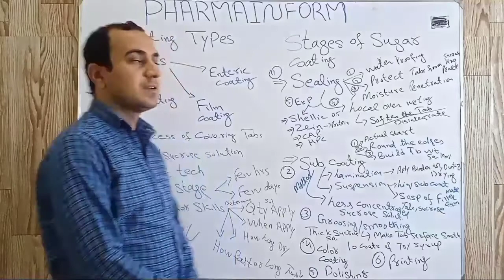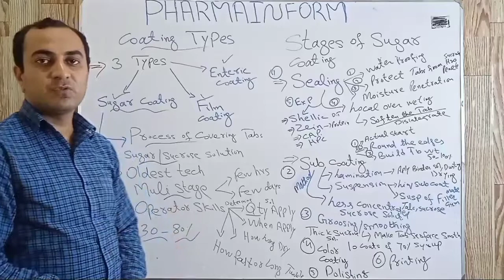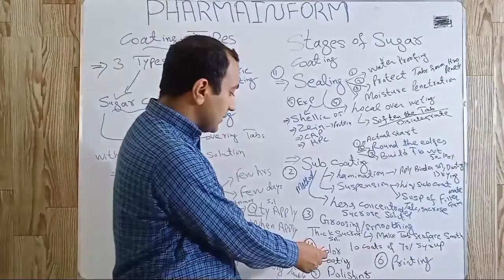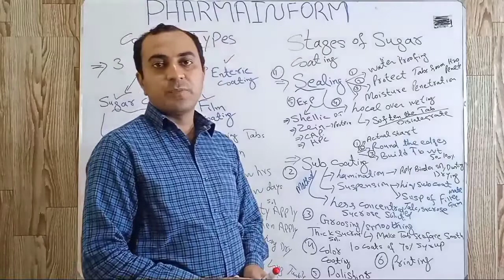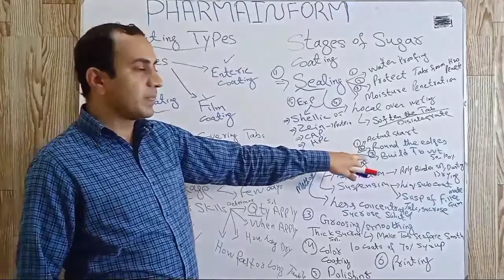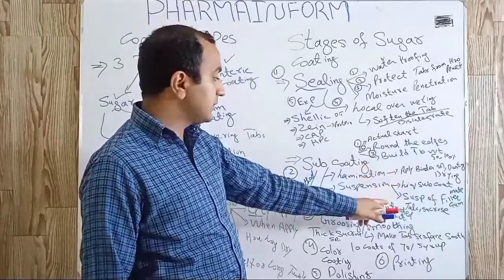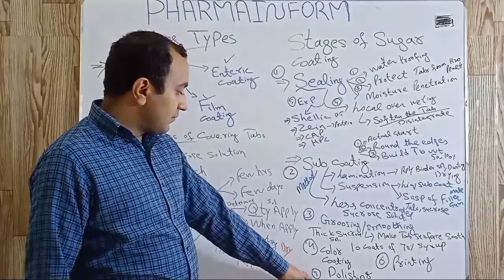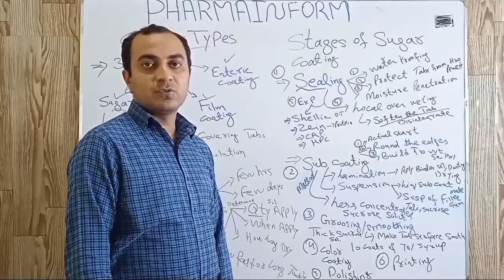Sugar Coating|Stages of sugar coating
Different stages of sugar coating.
Process of sugar coating?
sealing
sub coating
smoothing
coloring
imprinting